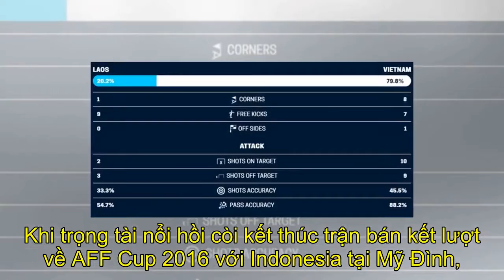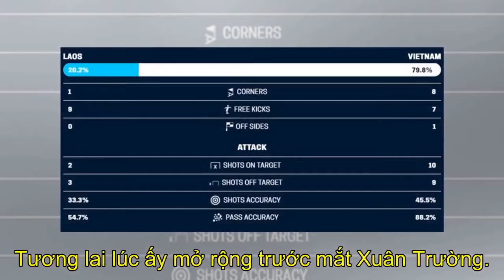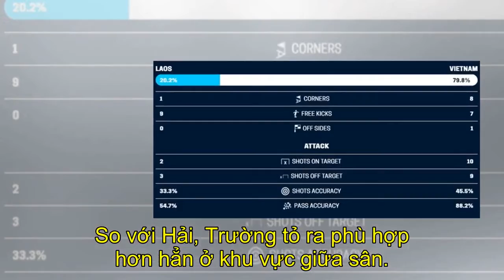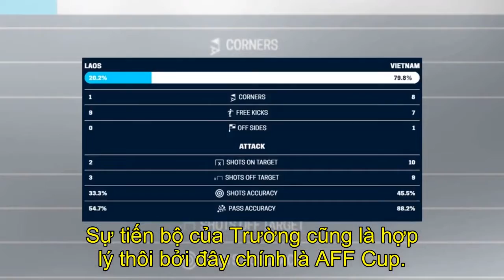Có Quang Hải, tuyển Việt Nam vẫn luôn cần Xuân Trường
[Content-all]